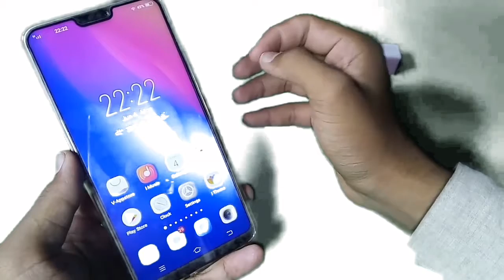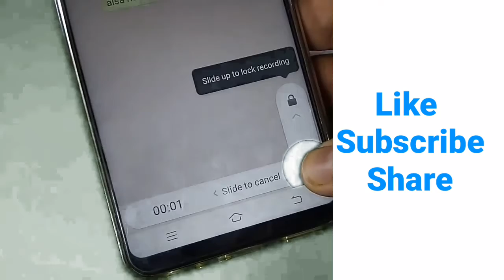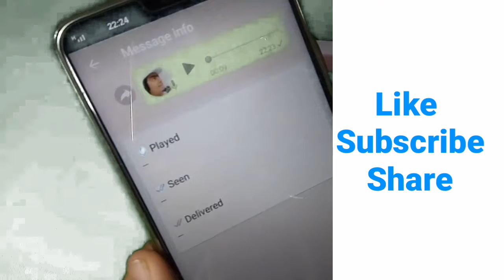WhatsApp Secret trick 2021|How Enable Secret Setting WhatsApp |Urdu/Hindi